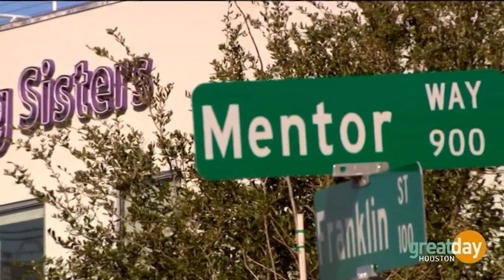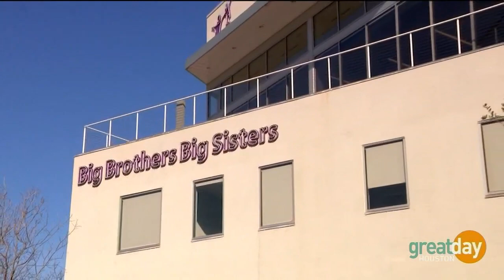National Night Out with Big Brothers Big Sisters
HOUSTON  - On Friday, September 28, Deborah Duncan sat down with Alex Dailey with Big Brothers Big Sisters and Connor Hagan with the Houston FBI. They discussed Big Brothers Big Sisters latest program, Bigs in Blue. Bigs in Blue is a national one-to-one mentoring initiative that connects youth with police in communities in order to help build strong, trusting, lasting relationships.
 Recently BBBS partnered with the FBI for a Houston Beyond School Walls program with the High School for Law and Justice. The program allows students to go into the FBI headquarters and interact with mentors who are already doing the jobs they have chosen to focus their education towards.

Next Tuesday, BBBS will be hosting the Harris County Sheriff's Office's National Night Out -  an annual, national community-building campaign that promotes police-community partnerships.
The event takes place October 2, 2018. From  6:30 PM to 8:30 PM outside of the Big Brothers Big Sisters building (1003 Washington Avenue, Houston, TX 77002).
Anyone is welcome to attend! The FBI cooking team will be grilling delicious food, provided by Kroger.